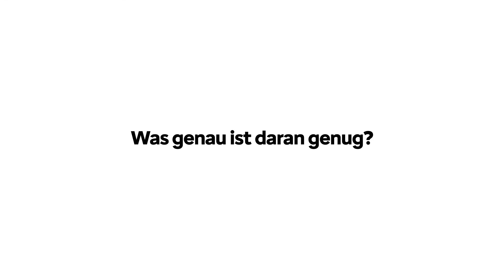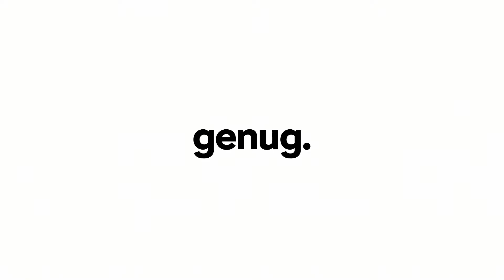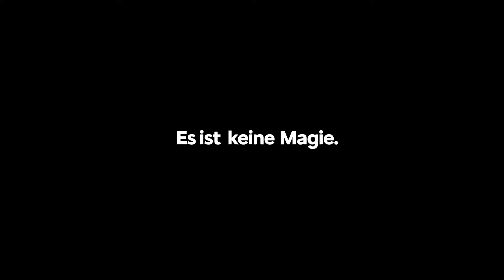CITROËN OLI (ALL-Ë)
Nur weil wir bereits Elektroautos haben, bedeutet das nicht, dass wir nicht noch weiter gehen können.